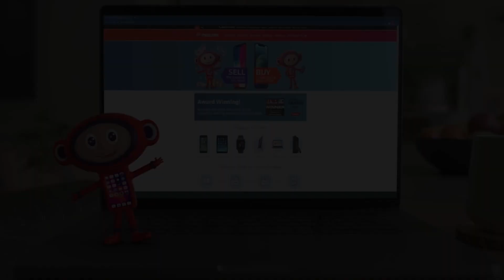Ethan Walker Reaction | Swindon Town (H)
Ethan Walker reacts to his first Shrimps' goal and a point against Swindon Town.